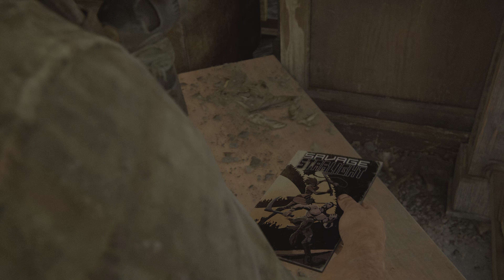|| THE LAST OF US PART I 4K HDR PS5 GAMEPLAY (Chapter-16 "Joel and Ellie escape from hotel")||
Enjoy The Last Of Us Gameplay in 4K HDR. In this video Joel and Ellie escape from the hotel after that Ellie got her gun for emergency situation.. Watch the video to know the whole situation.